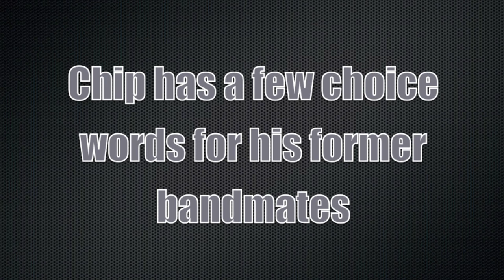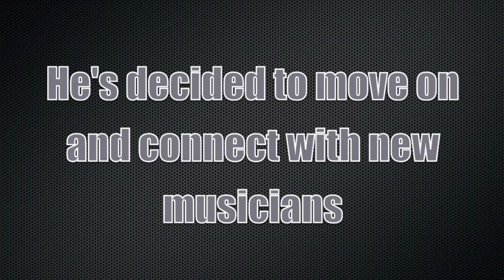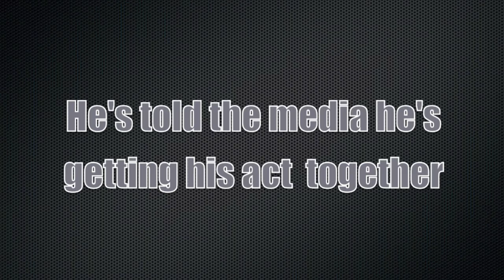Chip Barkhouse Is The Drummist - Chip Barkhouse Is The Drummist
The Drummist is a situation comedy about an unhinged drummer name Chip Barkhouse.

Chip has been unceremoniously punted from his band. He is no longer a big time rock star. He is desperate to resurrect his career.

With each passing day he is becoming more irrational and delusional. He becomes a recluse living in a basement flat..

HIs only contact with the outside world are the  groupies, roadies, musicians and hangers on who come to visit him.

The Drummist.  -- You think you’re pissed?